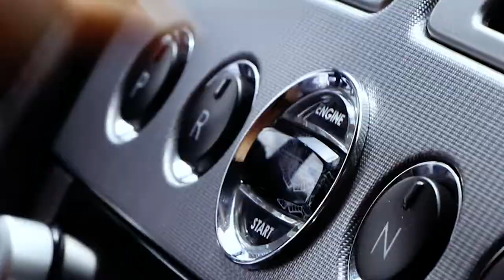SABRE Real Estate Advisors x Serhant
We are super excited to announce our strategic partnership with SERHANT. Our CEO’s Jay Siano and Ryan Serhant connected to discuss the Long Island expansion plans back in September at the Grand Opening of the SOHO Serhant House….

The following day, Ryan connected Jay to Rachel King and the rest is history! After the shoot, the team launched the launch Michael Sadis who just opened the SERHANT office in Northport, NY.

We would also like to thank our partners at LuxSport Motor Group for hand picking this beautiful Aston Martin for the video of our beautiful new listing on the Gold Coast.

More to come on this partnership and beautiful home! SABRE X SERHANT💙

Thanks for checking out FUTURE NOW!